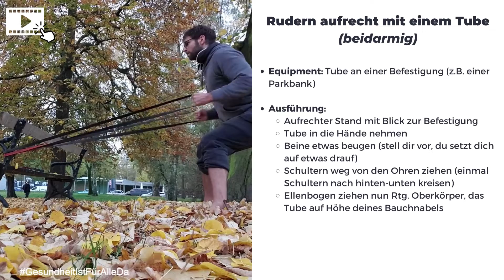Rudern aufrecht mit einem Tube & einer Bank (beidarmig) | Outdoor Training Übung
Zugbewegungen trainieren deine rückwärtigen Muskeln, wie deine hintere Schulter, Latissimus , Rückenstrecker, ...

Das sind die Muskelgruppen, welche meist im Alltag & im Alter vernachlässigt werden.

Functional Basics & GesundheitIstFürAlleDa bietet dir seit über 10 Jahren einzigartige, innovative & erprobte Konzepte & sichere Lösungen - unterstützt durch ein Netzwerk von authentischen Experten aus verschiedenen Fach- & Lebensbereichen & einer wachsenden & aktiven Community.

Quasi die Basis, um dein Leben richtig gesund & glücklich zu (er)leben.